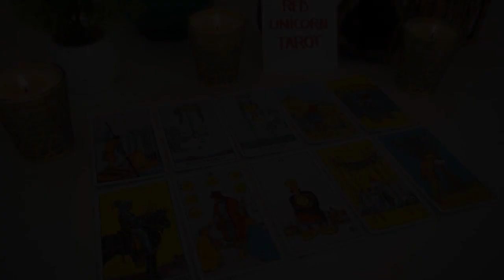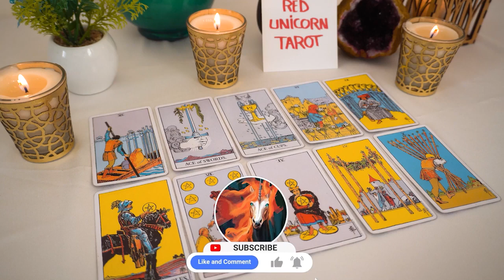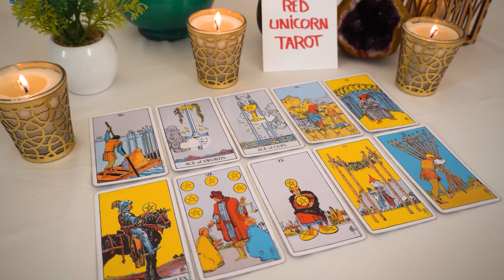CANCER ❤️ BE READY FOR THIS HUGE SHOCKING MESSAGE 🌬️